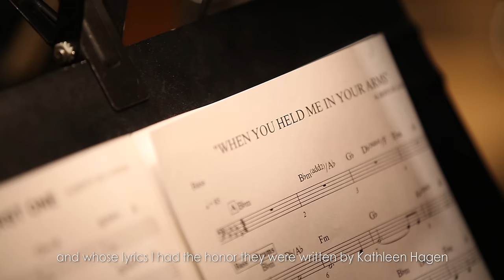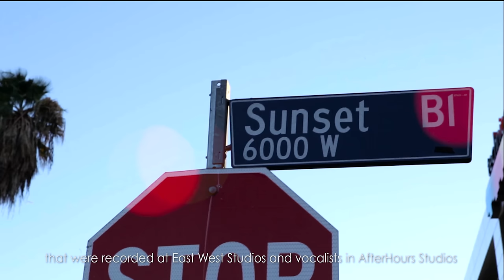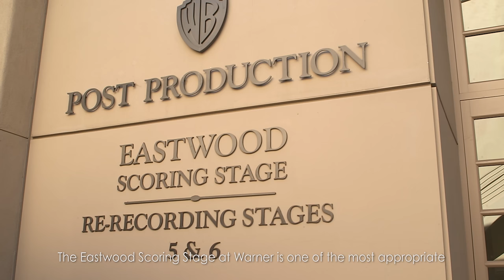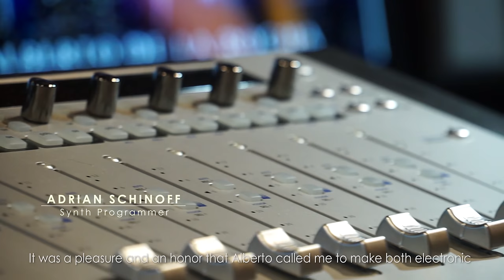CÓMO SE HIZO | MAKING OF | THE MAGIC OF LIFE album | extended version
"THE MAGIC OF LIFE"  Making of. 4K.
"THE MAGIC OF LIFE"  Cómo se hizo el disco en 4K.
Music composed by Alberto de la Rocha

Orchestrators:
Alberto de la Rocha
Carlos Martín
Iván Palomares
Edy Lan
Manuel García-Baró

Hollywood Studio Symphony Orchestra

(Up to 83 musicians)
Leading musicians:
Bruce Dukov, concertmaster
Julie Gigante, principal 2nd
Brian Dembow, viola 1st
Stephen Erdody, violoncello 1st
Nico Abondolo, bass 1st
Geri Rotela, flute 1st
Stuart Clark, clarinet 1st
Rose Corrigan, basson 1st
Dave Everson, horn 1st
Dave Washburn, trumpet 1st
Alex Iles, trombone 1st
Doug Tornquist, tuba 1st
Joann Turovsky, harp
Lara Wickes, oboe 1st
Randy Kerber, piano
Wade Culbreath, percussion
Greg Goodall, timpanis & 1st
Don Williams, percussion
Alex Acuña, latin percussion
Dan Higgins, alto sax, 1st
Jeff Driskell, tenor sax, 1st
Greg Huckins, baritone sax, 1st

Pop Singers
Kelly Levesque
Nikki Leonti
Teresa James

Pop Musicians
Vinnie Colaiuta, drummer
Cheche Alara, keyboards
Reggie Hamilton, bass
James Harrah, guitar
Tim Pierce, guitar

Synth Programming
Adrian Schinoff

Recording Engineering & Mixer
Rafa Sardina at Afterhours Studios, Woodland Hills, CA

Mastering Engineer
Ron McMaster at Capitol Mastering, Hollywood, CA.

Orchestra Contractor
Peter Rotter

Vocal Contractor
Jasper Randall

Pop songs recorded at EastWestStudios and EastwoodScoringStage (Warner Bros.)

Instrumental songs recorded at Eastwood Scoring Stage (Warner Bros.)